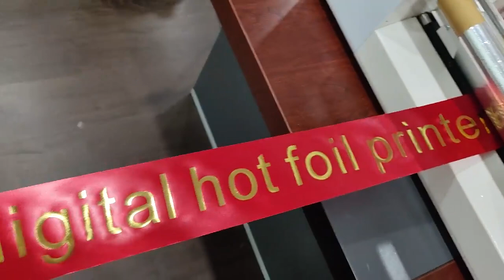Amydor 360A digital ribbon printing machine AMD360A computerized, digital satin ribbon printer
This is Bay from Amydor, manufacturer of digital foil printer, digital screen maker, digital tag card printer and digital die cutter in Zhengzhou city, China. I have been working here since 2017 over 6 years till now. Our company established in 2010, over 14 years manufacturing history.
Digital screen maker, digital silk screen printer, digital way to make screens, no need emulsions and exposure, we have four models.
Digital die cutting machine, for full cut and kiss cut of paper, stickers, we have two models.
Digital tag card printer, for clothing tag, business card etc., we have two models with different resolution.
Digital foil printer, computerized, no plate needed,We have different models for personalized foil printing on different materials.

Foil is the only consumable, foil colors we have: rose gold, gold, silver, red, blue, black.

AMD360C & AMD360D mainly designed for personalized printing of thin materials such as invitation wedding card, paper, pvc.

AMD8025 & AMD3025 mainly designed for personalized printing of thick materials such as diary, thesis, books, photo album, calendar, hardcover, leather.

AMD8025D mainly designed for personalized printing of box and paper bags.

AMD320 & AMD360A designed for personalized printing of floral and funeral ribbons.